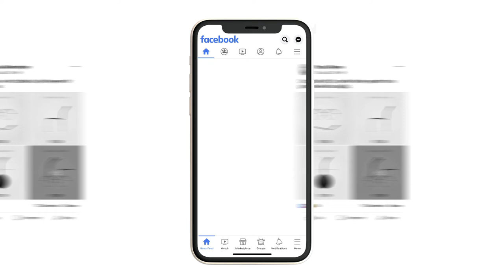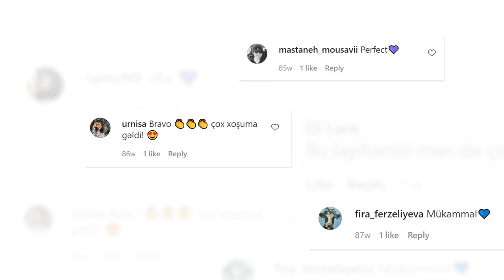The "Focus on Life" project for Focus Optika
In order to enjoy each activity, you have to focus on it. Although there are so many wonderful aspects of life, people seem to have forgotten to enjoy them. Especially negative events, various tragedies and economic problems in Azerbaijan have overshadowed the beautiful moments of life. The main goals of the "Focus on life" project are to remind people of forgotten joys of life, re-connect people with life and make them enjoy it. The project has initially caused a boom on social media. It was shared organically by social media users. People have realized that they don't focus on the important things and aspects of their lives. To make sure that the campaign reaches out to more people we have placed our message «Focus on life» on billboards in subways and other crowded places. The project was published not only on local but on international media platforms as well. The creative usage of glasses and a positive outlook on life played a key role in the success of the project. In the aftermath of this campaign, there was a significant increase in brand loyalty and image. The "Focus on Life" project has reached out to 2.4M people